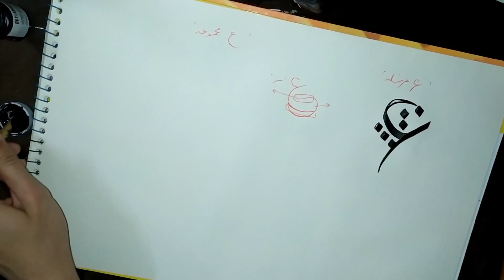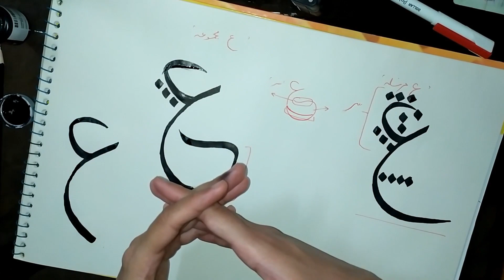Learn Arabic Calligraphy / How To Write Ain / Lesson 11 / Khat.e.Thuluth / Sulus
This video includes "How To write Ain in Khat.e.Thuluth (sulus) Lesson 11 from Calligraphy Series". In this lesson You'll learn to write Group 9 Arabic Alphabets (ain, ghain).

If you want to master Arabic Calligraphy, then you have to watch all the videos of this series till end and do exercise on daily basis.
After completing these alphabets, I will show you how to write Words and then complete sentences.